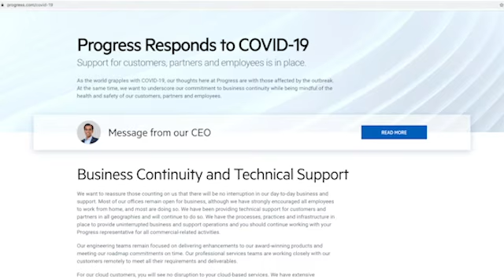Progress Software Channel Chief Check-in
Senior Vice President of Global Core Sales at Progress Software, Gary Quinn, wants partners to know Progress is here to support them in any way necessary during the COVID-19 pandemic. Find out what resources Progress Software has put in place for its partners, for more information.